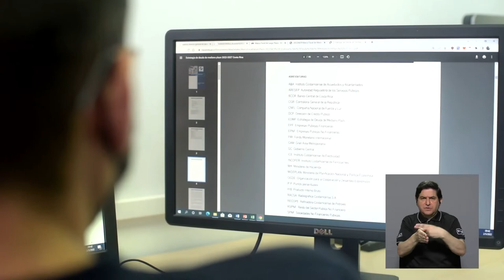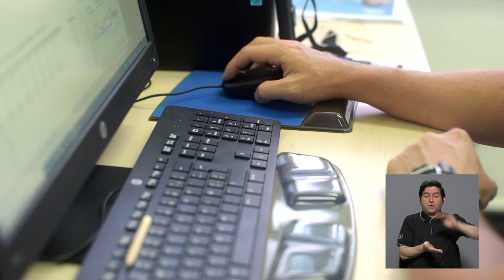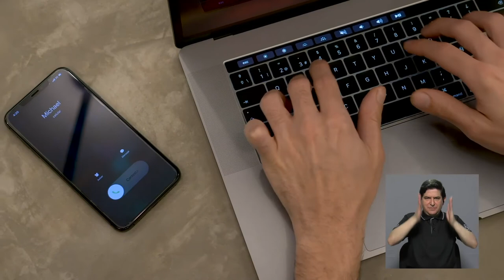El teletrabajo no vino para quedarse en Costa Rica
Una tendencia a la baja en la aplicación del teletrabajo es lo que refleja la última encuesta trimestral de opiniones y expectativas empresariales, realizada por el Instituto de Investigación en Ciencias Económicas de la UCR.